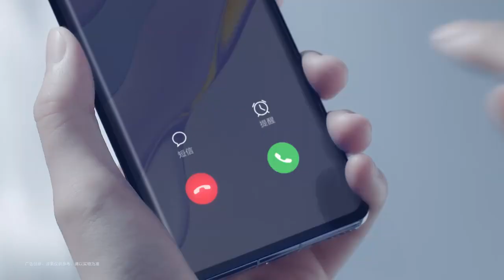Huawei Nova 7 Pro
Huawei показала смартфон Huawei Nova 7 Pro с изогнутым экраном и огромной камерой